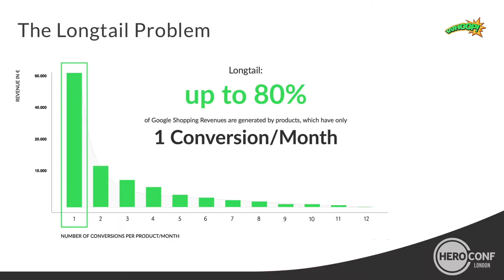Whoop! Predictive Bid Management for Google Shopping Trailer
Whoop! Predictive Bid Management for Google Shopping by Smarter Ecommerce GmbH from Austria, Europe's most dynamic PPC Automation company, is world’s first tool exclusively for Google Shopping and the winner of Best Specialized SEA Tool 2017. For the HeroConf London we created this trailer to show you how to become a Google Shopping Ninja.